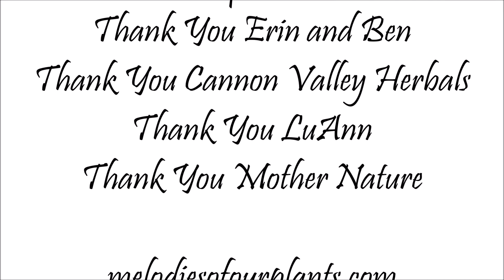Amazingly Vibrant Gem Glass Corn September 2021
Amazingly Vibrant
Gem Glass Corn (Cob)
Melodies of Our Plants
Plantwave Recording
September 2021

Thank You Gem Glass Corn
Thank You Emily